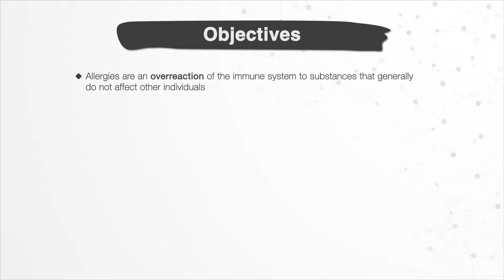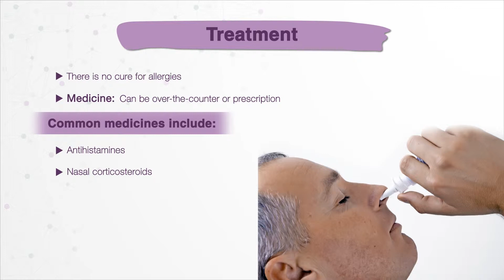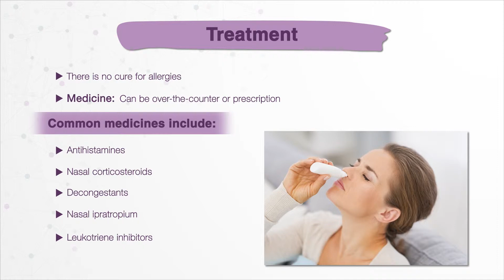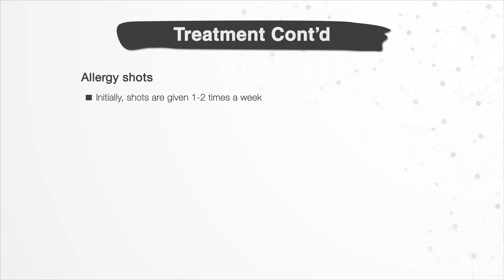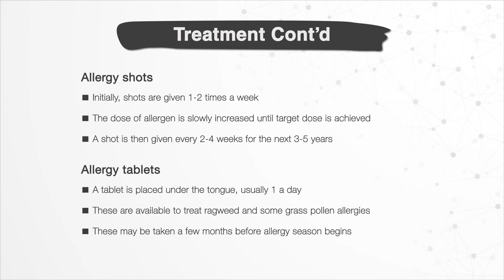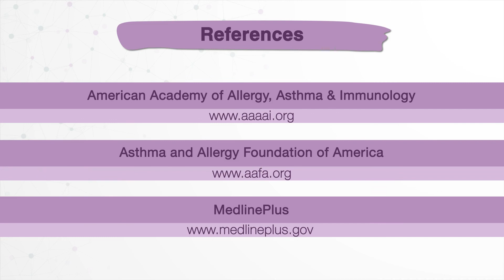Preventing Allergies Part 3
This video is part 3 of a 4 part series on preventing allergies and is intended to help you better understand how allergies are treated.